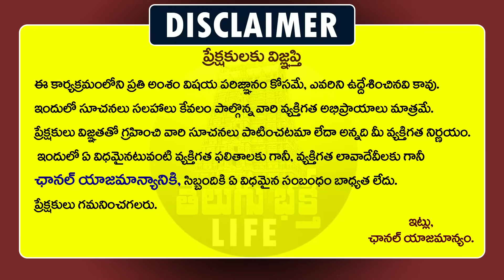సృష్టి రహస్యం ఇదే - Garikapati Narasimha Rao Latest Speech On Vinayaka Chaviti and Lord Ganesh | Tbl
Garikipati Latest Speech About Life and Lord Ganapthi History and Lord Shiva in Telugu.
Garikapati Narasimha Rao Latest Speech About Vinayaka Chaviti and Lord Ganesh || Garikapati Latest Speech About Lord Ganapthi || Garikapati Pravachanam || Tbl ( Telugu Bhakti Life )
For More Telugu Bhakti Videos and Telugu Devotional Videos And Garikapati Pravachanalu